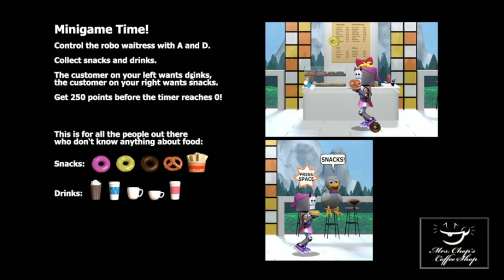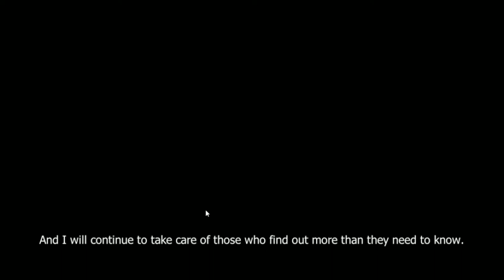Springcrab.exe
Today were back in Tyke and Sons Lumber Co. working on more task and taking on monster during the night and it seems like we have a new friend that we have take on.